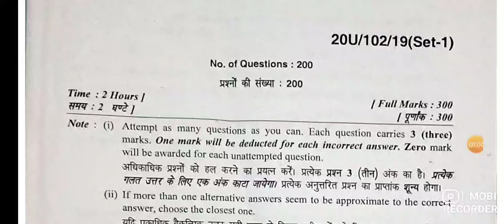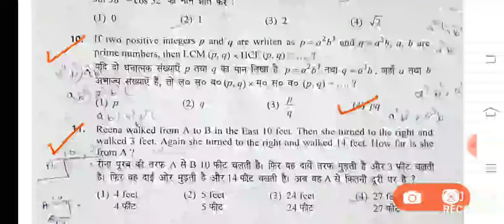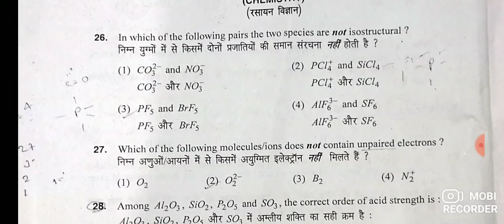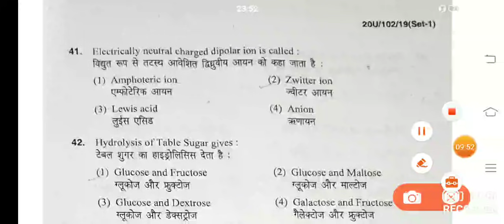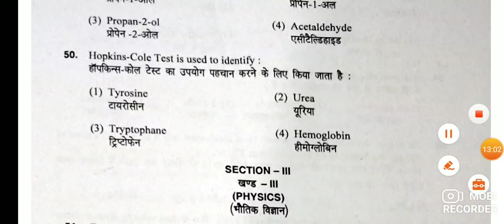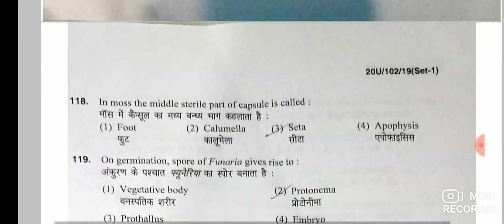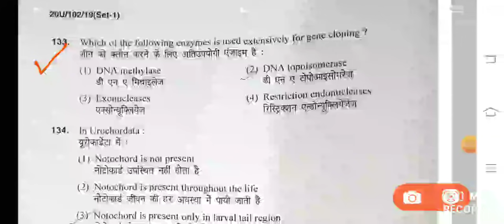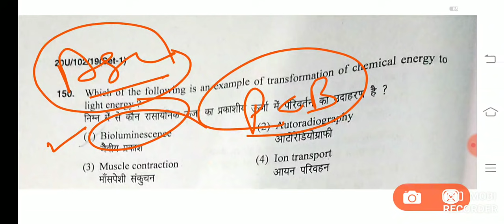Bhu Bsc.ag Answer key || BHU Exam 2020 Answer key || Bhu BSC.AG PCB 2020 answer key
Agriculture Academy for ICAR BHU BCECE GBPANT JET all state agriculture

Bhu 11 September 2020 Answer key